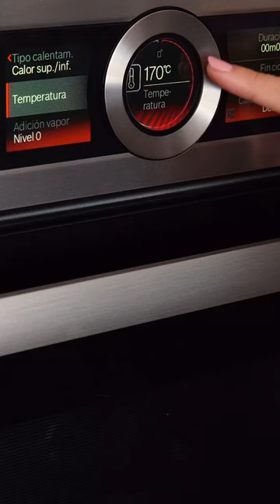GAMBAS AL HORNO, súper jugosas para Navidad 🎄🎁 🦐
Ingredientes

Gambas frescas o congeladas
Aliño para preparar una docena de gambones:
Un chorrito de zumo de limón
1 diente de ajo
Unas hojitas de perejil
Sal gruesa, cantidad al gusto